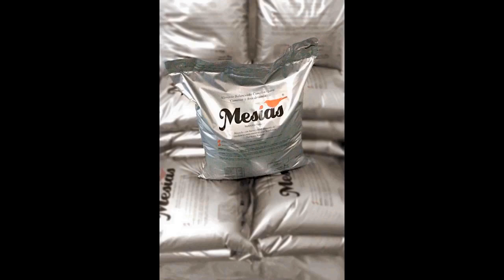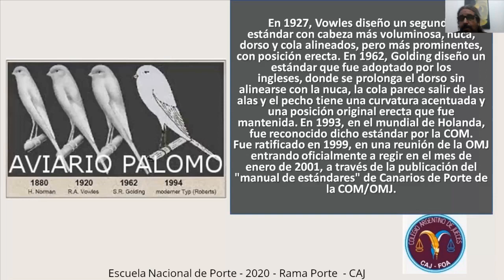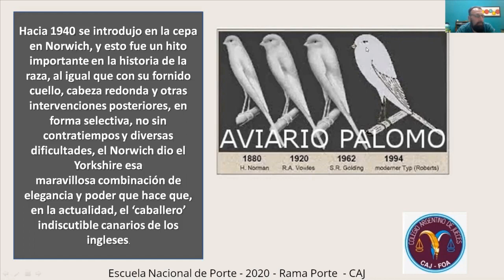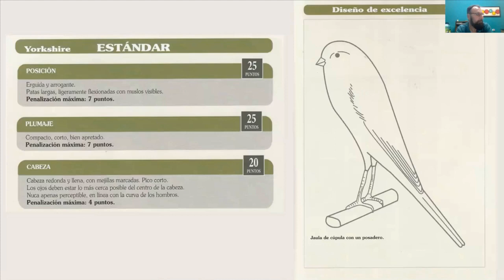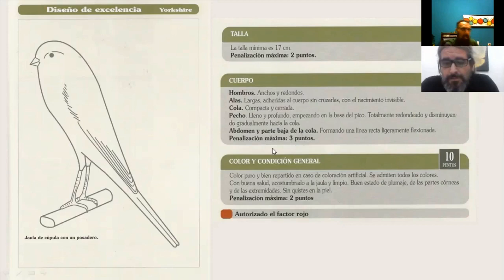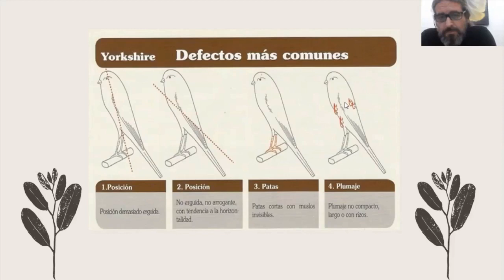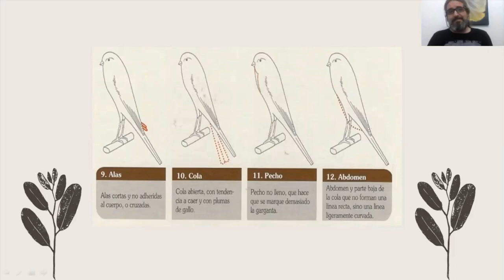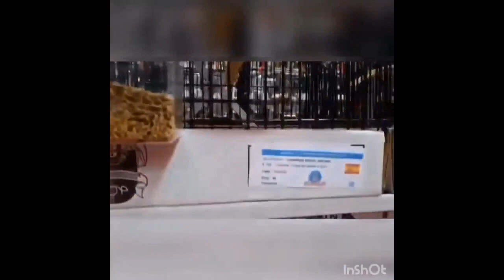Canarios de Porte: Yorkshire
Todos los detalles sobre la raza inglesa.